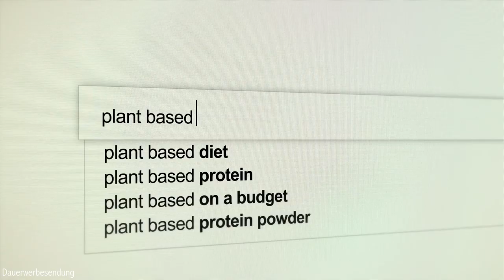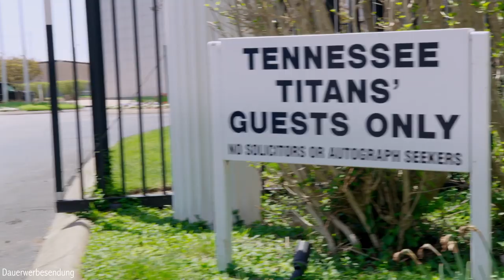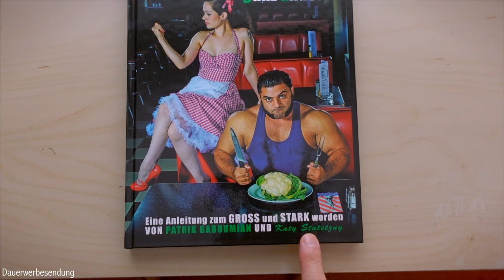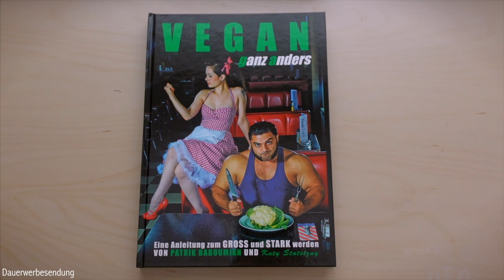The Game Changers - Dieser Film ändert alles! 💪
The Game Changers: Ein Film über veganen Sport...

Dieses Video BEINHALTET eine bezahlte Produktplatzierung. Vielen Dank an die BKK ProVita für die Unterstützung unserer Arbeit! Alle Infos zur Veggie Krankenkasse

Wie hat euch das Video über The Game Changers gefallen? Wir freuen uns sehr darüber!

Ⓥ Alles Liebe Ⓥ
Lars & Alexandra